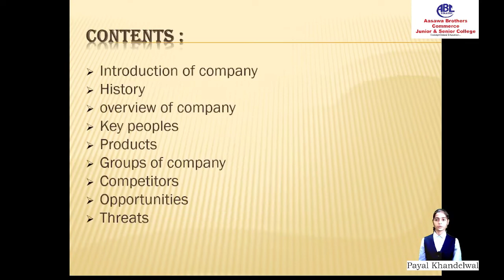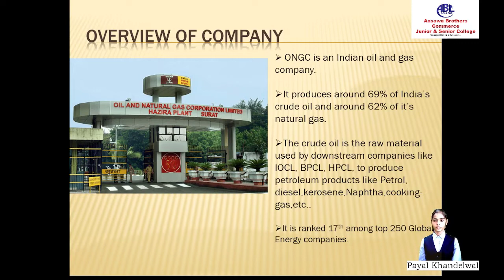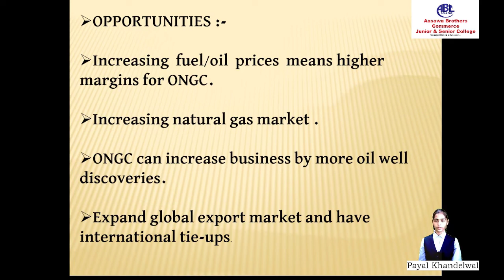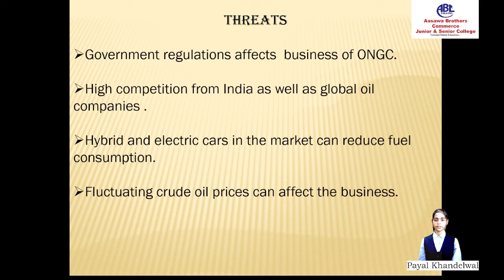OIL & NATURAL GAS | AASAWA BROTHERS | KNOWLEDGEBLE KATTA #70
We are announcing a new series based on Informative videos. We call it "KNOWLEDGEBLE KATTA" series. These videos are by the students for the students. New informative videos will get uploaded on every Day that will educate you. so let's educated ourselves through thus very new concept.